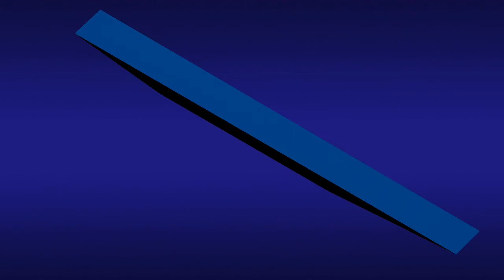Nº 54 ATLETISMO EL ARENAL PALMA BEACH MALLORCA ELCAMARONIN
Descripción Se celebro en la PLAYA DE PALMA - MALLORCA la carrera de atletismo PALMA BEACH con una participación de más de quinientos participantes con una categoría principal de diez km. por la rivera del mar. Grandes premios, habitación de hoteles en España y Portugal dos noches, comidas en buenos restaurantes o cenas, premios para los peques también, gran asistencia de publico en un día expendido que incitaba al baño, al paseo o a participar en esta carrera o verla como espectador. Padres, abuelos todos animando a los corredores y a sus hijos, muy buena organización ELITE CHIP llevo crono, buena atención por parte del la Policía local, voluntarios, bueno felicitarlos a todos en general por todo lo que hicieron para que esta carrera fuese cada año a más como así sera.
Buena presentación del SPEAKER Poncio Bover, pronto los vídeos.
Jóse ELCAMARONIN